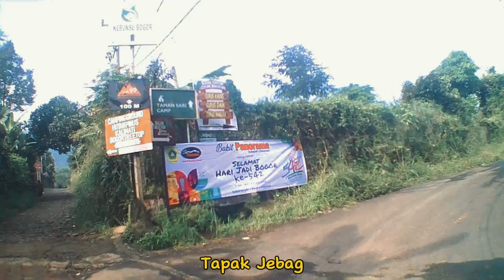CUMA NENGOKIN GERBANG CURUG NANGKA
Assalamu alaikum Teman teman divideo ini saya mengajak Anda Mengikuti Perjalanan Saya, Bagi yang sudah menonton Terima kasih, Dukung Channel Saya, jangan lupa LIKE KOMEN ama SUBSCRIBE jangan lupa terus jalani hidup seperti kita mau jalan jalan
Terima kasih